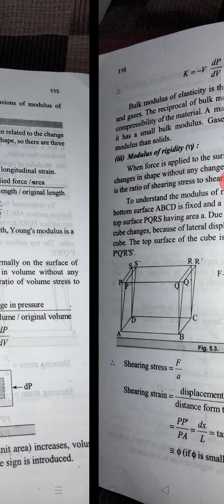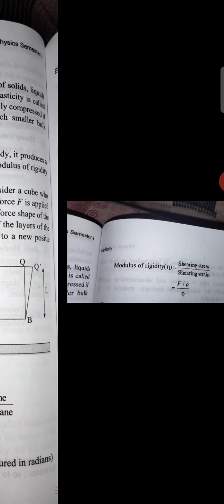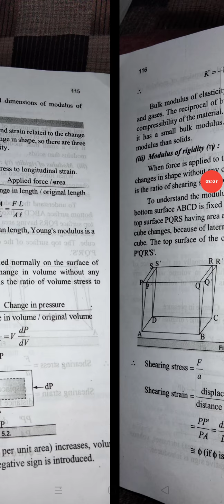elastic constants BSc 1 sem I physics